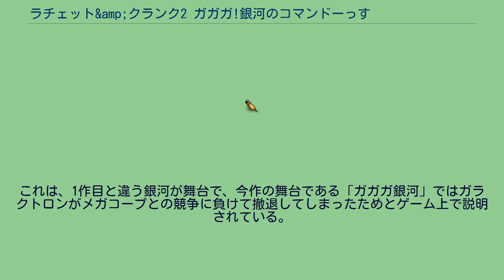ラチェット&amp;クランク2 ガガガ!銀河のコマンドーっす